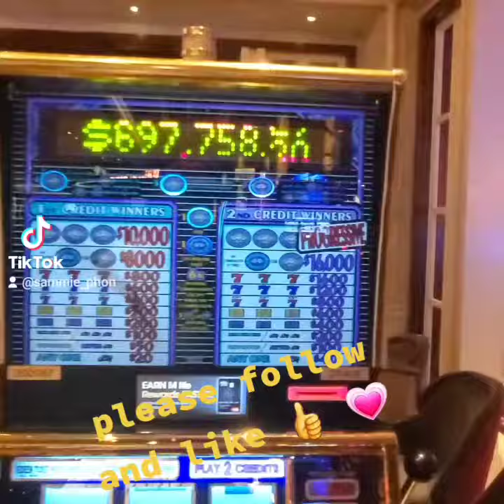mgm grand hotel casino slot machines